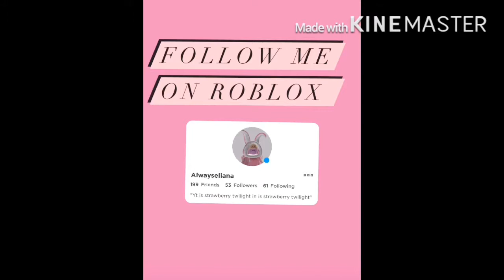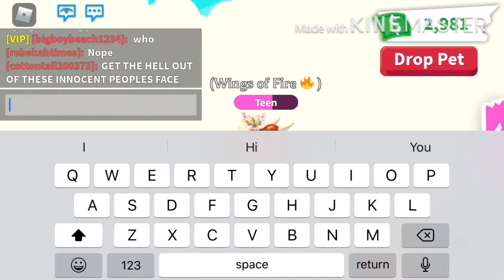Trying To Get The Dragon Castle